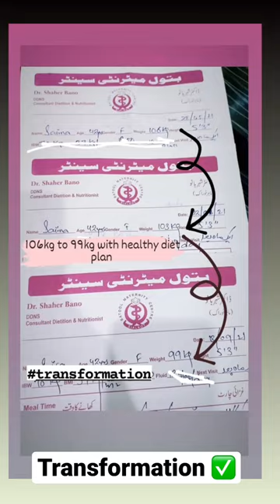Weight loss journey of my clients ✅ #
I am a clinical dietitian currently work at batool